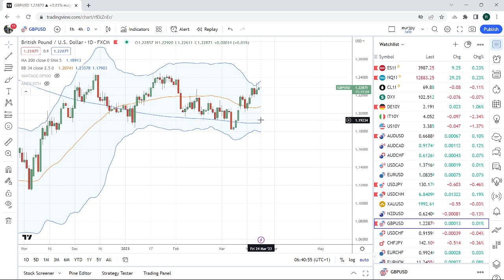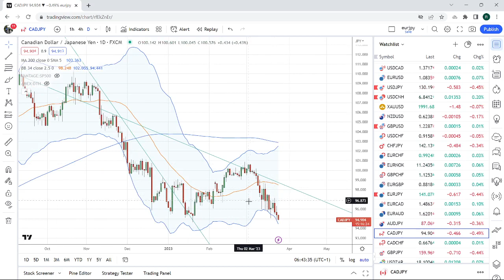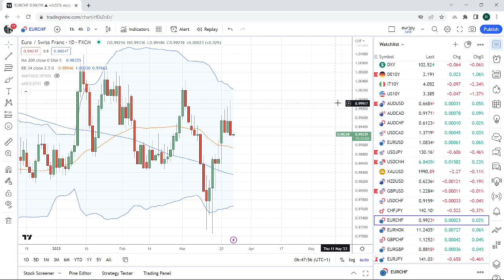FOREX & CRYPTO TRADING Mar 24th an institutional view for individual traders from PrivateerFX